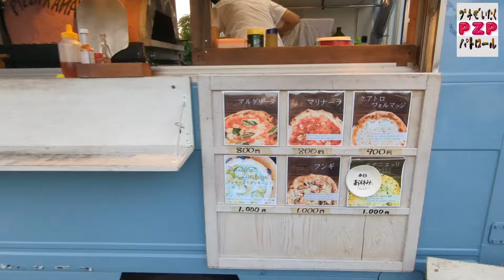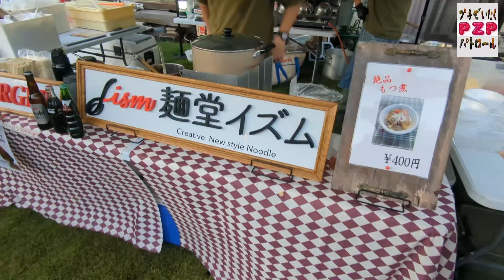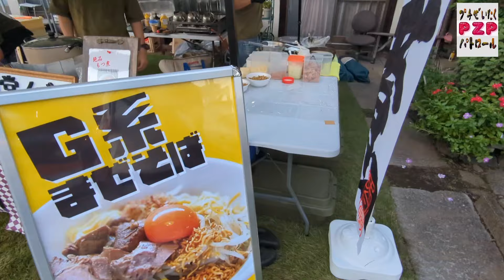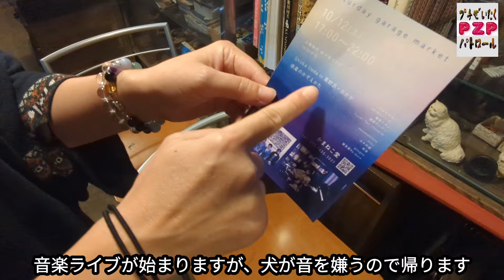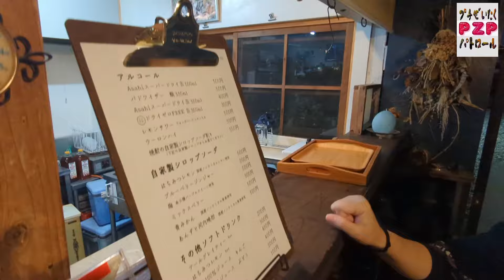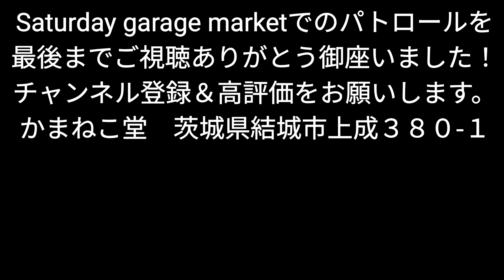Saturday garage market・かまねこ堂（結城市）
結城市にある骨董品店かまねこ堂では定期的にSaturday garage marketを開催しています。